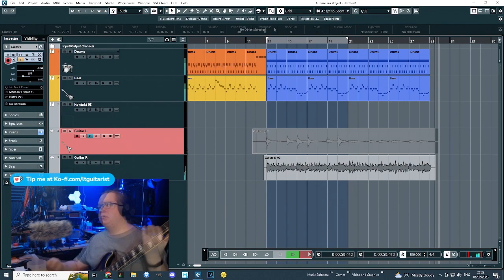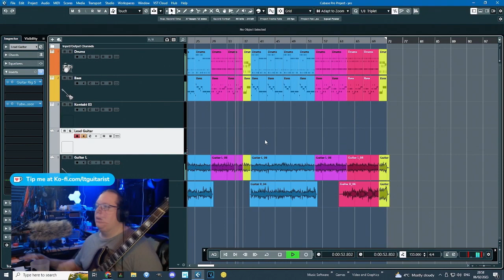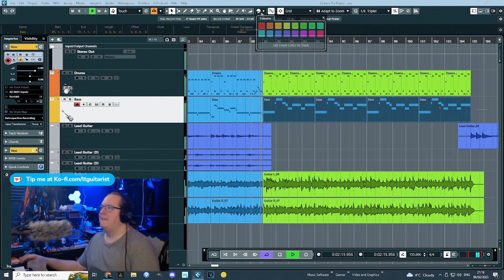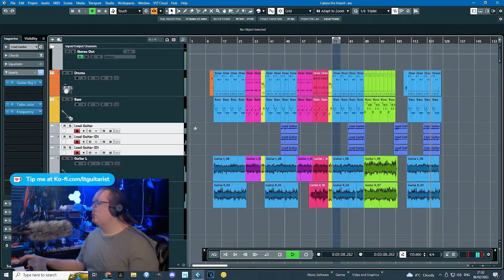That's not "pop-rock"... Cubase Livestream Highlight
We made this track in 2 hours, live! Here's the livestream, sped-up, along with the track as it was when we finished the stream. We planned to make something pop-rock and ended up with something kinda like QOTSA

These Cubase streams happen every week, and they're a great chance to learn more about Cubase and music composition from someone who's been doing it for over a decade.

The world needs weird music. My goal is to help musicians create music that is interesting, diverse and thought-provoking; help musicians engage with listeners who value their music.
Subscribing to this channel shows support for that cause and will give you access to my weekly Cubase music production livestreams as well as my huge back-catalogue of music and guitar videos.

Got questions? Leave them in the comments section, that's what it's for!

 * LINKS *

* ORIGINAL MUSIC *

 - The Musical Endeavour - experimental music, often fusing genres, sometimes with conceptual releases. Listen on Spotify: